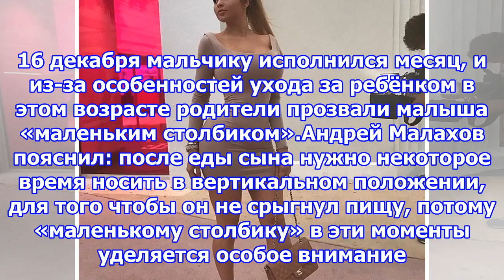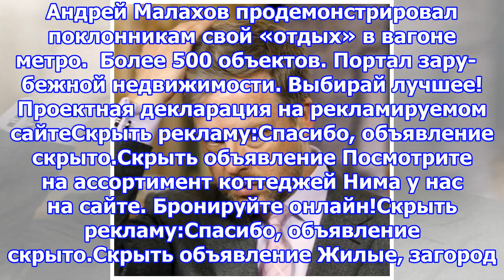Андрей малахов называет новорожденного сына сашу «маленьким столбиком»